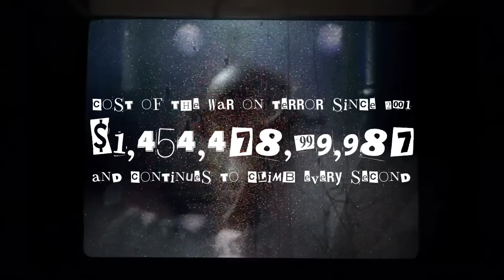The Used - "Iddy Biddy" (Video)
"Iddy Biddy" from the new EP, The Ocean Of The Sky, is out now!